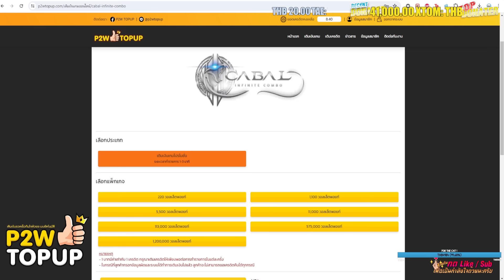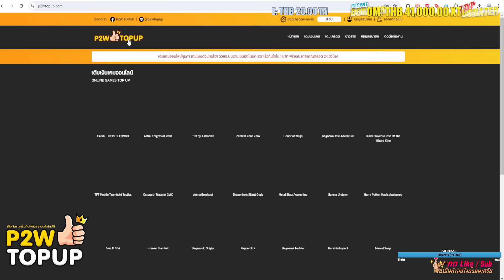ฟาร์มยังไงให้ได้กำไรชัวร์ๆ ทุกวัน! ( 3000GEM ) Alz รัวๆ ไม่ลงดัน | Cabal : Infinite Combo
เติมคาบาลแบบได้โบนัสเพิ่ม10% ได้เยอะกว่าเติมเอง เติมไว 24 ชม. ปลอดภัย 100%
Line: @p2wtopup (มี@ข้างหน้าด้วยงับ)
ฟาร์มแบบ AFK 24/7 ด้วย UGphone
หรือกรอกโค้ดแนะนำเพื่อรับเพชรลด35บาท/ต่อเวลาฟรี !! : zrczrc
Cabal : Infinite Combo
เปิดรับสปอนเซอร์อยู่ตรงนี้นะครับ 💜
ฝาก IG ด้วย
: _cornr